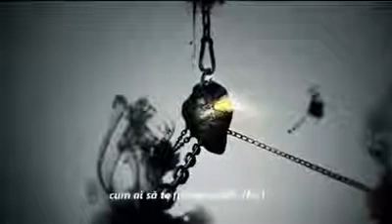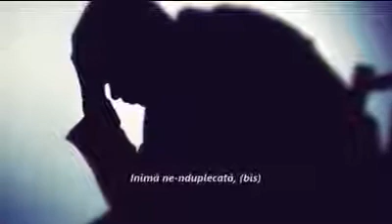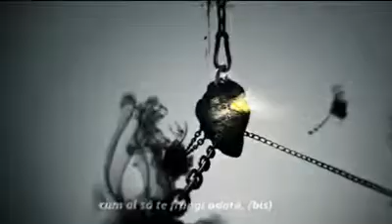INIMA DE PIATRĂ